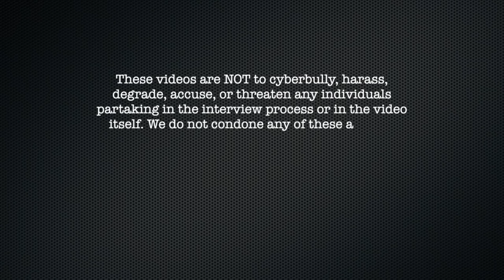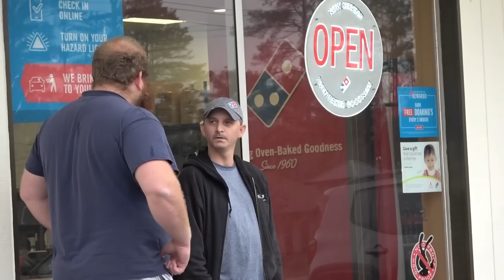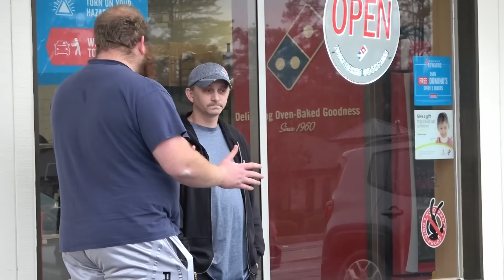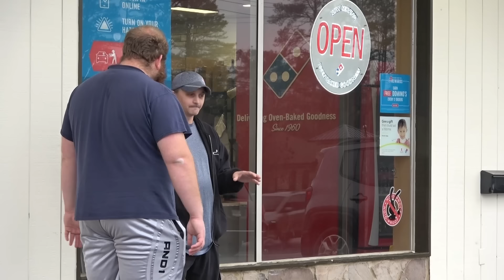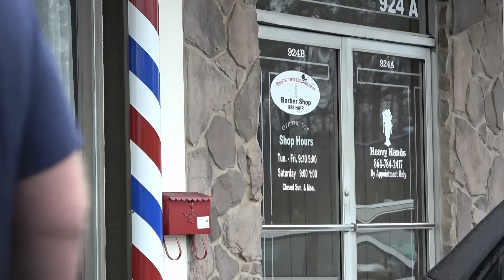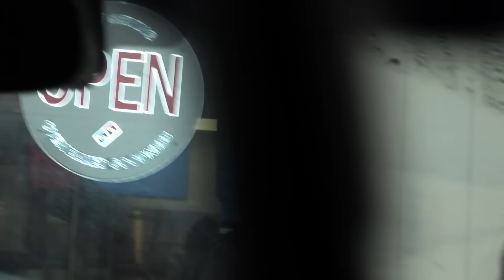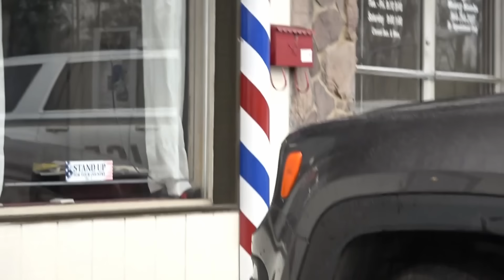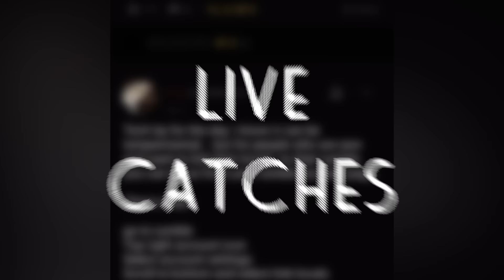Shameless Father Caught @ PIZZA JOB Blames 15 Y/0 Son for CeePee Downloaded On His Phone (Seneca SC)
00:00 Intro
4:00 Video
1:20:00 Cops